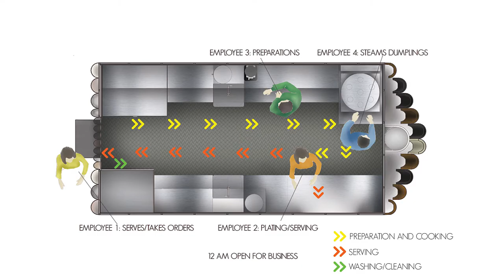Yummcha Portable Eatery